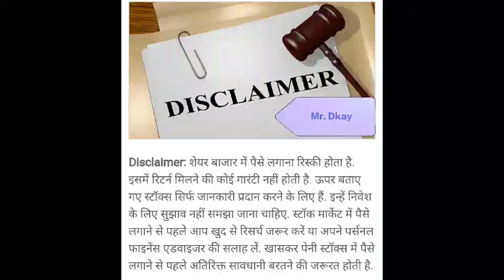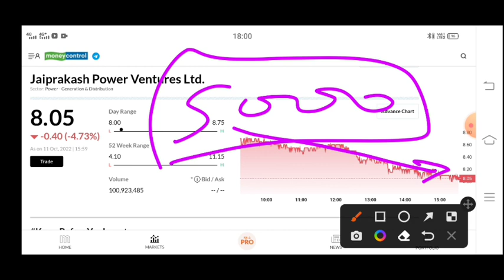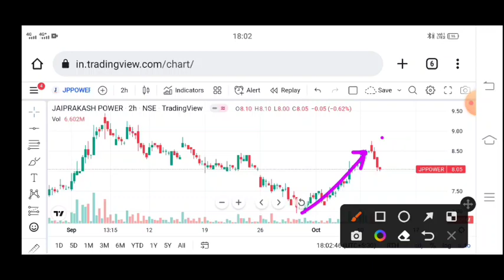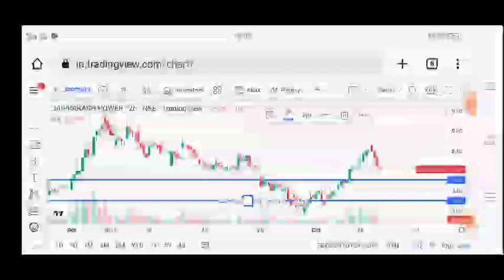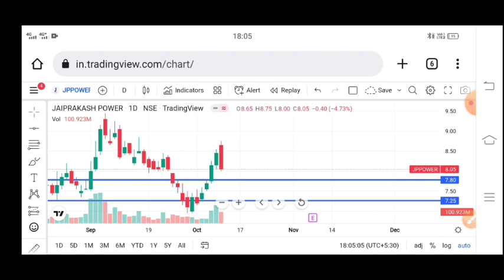JP power share latest news | jp power share latest news today ➡️ Jp Power support levels